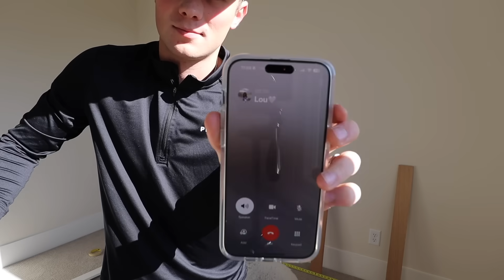Baby Nursery REVEAL!!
So happy to have her room done! I think it turned out so cute!

☆ IN THIS VIDEO ☆
Alyssa's Hair:

MAILING ADDRESS
6101 West 9790 South, West Jordan, Utah 84081